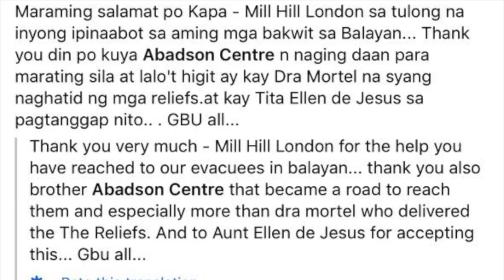KATAS NG OFW PART 2//CAHILAN BATANGAS NOON AT NGAYON//EPEKTO NG TAAL//PASASALAMAT NG OFW SA TULONG